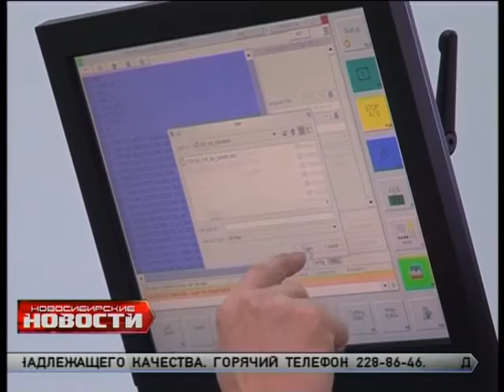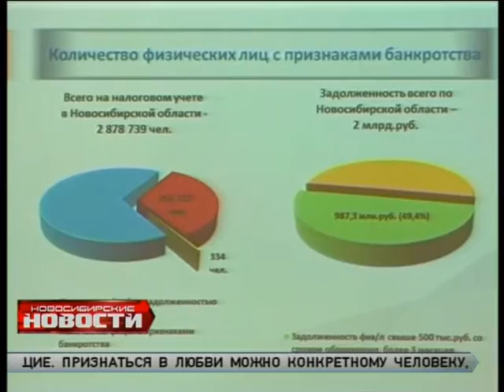"Новосибирские новости" от 30 октября 2015 года